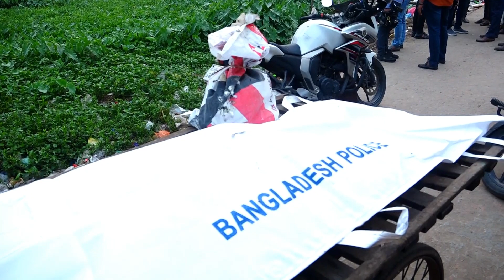মাদ্রাসা শিক্ষার্থী আবেদাকে অপহরণ || ৯দিন পর ডোবায় মিলল মরদেহ || 29 03 2023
মাদ্রাসা শিক্ষার্থী আবেদাকে অপহরণ ডোবায় মিলল মরদেহ || 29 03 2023

চট্টগ্রাম নগরীর পাহাড়তলী থানার মুরগি ফার্ম আলম তারারপুকুর পাড় থেকে আবিদা সুলতানা আয়নী নামে এক শিশুর গলিত মরদেহ উদ্ধার করা হয়েছে। বুধবার ২৯ মার্চ ভোর রাতে ডোবা থেকে তার মরদেহ উদ্ধার করে পুলিশ ব্যুরো অব ইনভেস্টিগেশন (পিবিআই) চট্টগ্রাম মেট্রোপলিটন। শিশুটিকে ধর্ষণের পর হত্যা করা হয়েছে বলে প্রাথমিক ধারণা পুলিশের।
শেষ পর্যন্ত পরিবারের আশংকাই সঠিক প্রমানিত হলো। মাদ্রাসা ছাত্রী আবেদা সুলতানাকে ধর্ষণের পর বালিশ চাপা দিয়ে হত্যা করেছে ঘাতক রুবেল। নিখোঁজ হবার নয়দিনের মাথায় চট্টগ্রাম আলম তারা পুকুরপাড় এলাকা থেকে আবিদার মরদেহ উদ্ধার করেছে পিবিআই। ঘাতক রুবেলের দেখিয়ে দেয়া স্থান থেকেই বস্তাবন্দি অবস্থায় আবিদা সুলতানা আইনীনের মরদেহ উদ্ধার করা হয়েছে।
এ ঘটনায় মোহাম্মদ রুবেল নামের স্থানীয় এক তরকারি বিক্রেতাকে আটক করা হয়েছে। প্রাথমিক তদন্তে ধারণা করা হচ্ছে, ধর্ষণের পরে রুবেল আবিদাকে হত্যা করেছে। হত্যাকাণ্ডে ব্যবহার করা কিছু আলামত উদ্ধার করা হয়েছে।
বিষয়টি নিশ্চিত করেন পিবিআই চট্টগ্রাম মেট্রোর ইনচার্জ বিশেষ পুলিশ সুপার নাইমা সুলতানা।
গত ২১ মার্চ স্কুলের যাওয়ার পথে তাকে বিড়ালছানা দেওয়ার লোভ দেখিয়ে স্থানীয় তরকারি বিক্রেতা মো. রুবেল অপহরণ করে নিয়ে যায় বলে জানান শিশুটির পরিবার।
এর আগে মঙ্গলবার (২৮ মার্চ) চট্টগ্রাম নারী ও শিশু নির্যাতন দমন ট্রাইব্যুনাল-২ এর বিচারক শরমিন জাহানের আদালতে বিড়ালছানা দেওয়ার লোভ দেখিয়ে আবিদা সুলতানা আয়নীকে অপহরণ করার অভিযোগে শিশুটির মা বিবি ফাতেমা বাদী হয়ে মামলা করেন। মামলাটি আদালত পাহাড়তলী থানার ভারপ্রাপ্ত কর্মকর্তাকে (ওসি) এজাহার হিসেবে নিতে নির্দেশ দিয়েছিলেন।

পোষ্টকৃত ভিডিও টি ডকুমেন্টের জন্য আপলোড করে রাখা হয়েছে। এই চ্যানেলের যেকোন ভিডিও সম্পর্কে জানতে যোগাযোগ করুনঃ- ০১৭১৫-৭২৭২৮৮